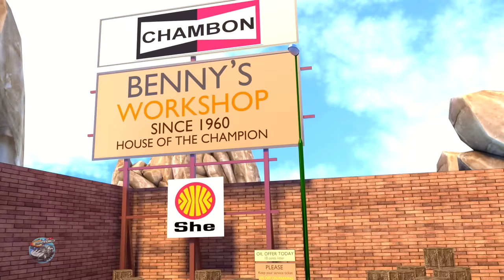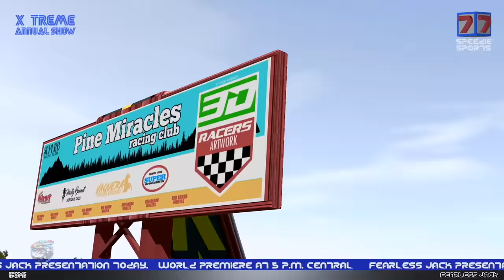Wheels on the Bus | Nursery Rhymes by Speedies | Car Cartoons For Children